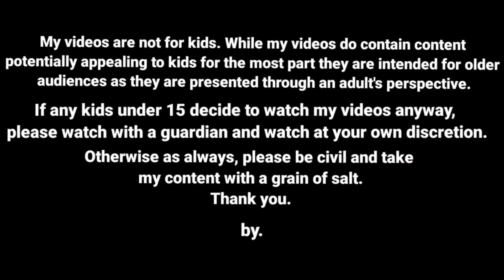உங்க எல்லாருக்கும் சூனியம் வைக்க போறேன்/ nettavalli comedy/ Tirunelveli slang